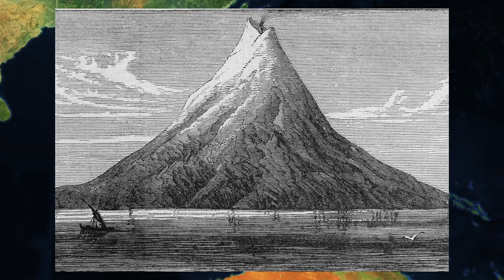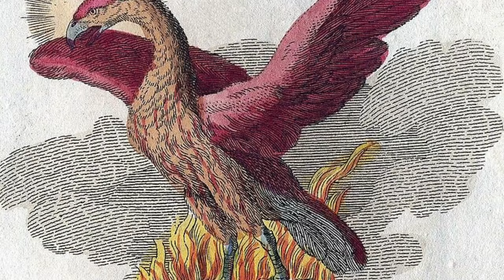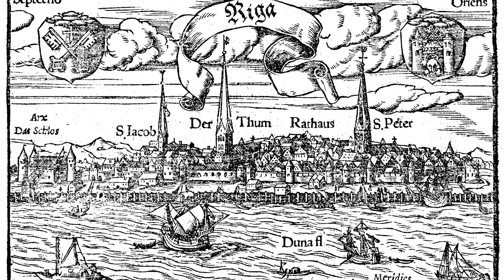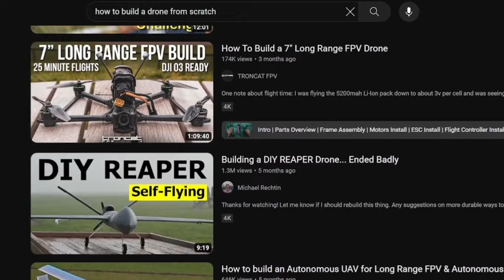Facts About Every Country in the World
I guess this is a fact about every country in the world. Some facts are useless, others interesting, some wild facts.

In parts of the video some countries highlights disappear, apologies.
Some countries have more than one fact, so they will be in yellow and will turn green when the final fact is given.

What software do I use to make these videos?
After Effects
After Effects Plugin Geo Layers 3
Premiere Pro